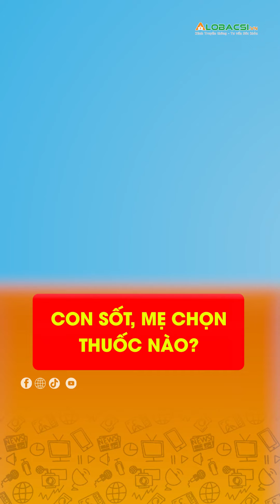Con sốt, mẹ chọn thuốc nào?